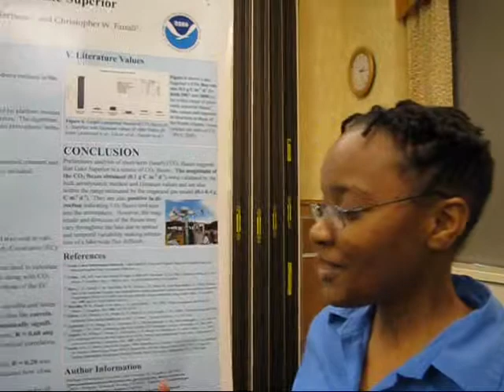Eddy Covariance Measurements: Jennifer Nwangi